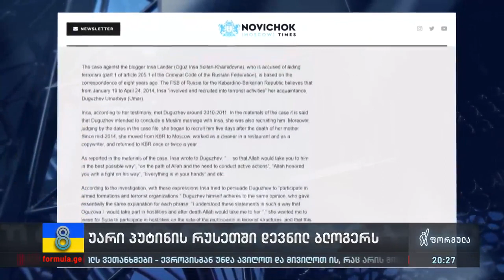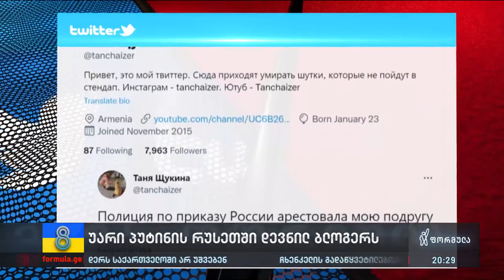რუსეთში დევნილ ბლოგერ ინსა ლანდერს საქართველოში არ უშვებენ